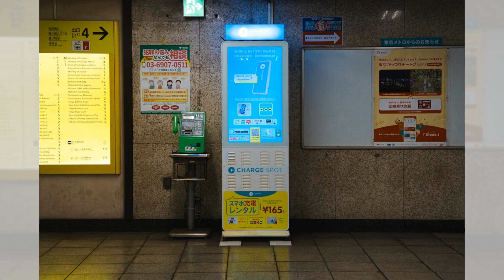达尔文的海鸥：进化论的意外启示；爱因斯坦的袜子：相对论与洗衣的奇妙关系；伽利略的星空：望远镜与天文派对的奇遇：科学怪谈20240925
大家好！我是六度世界的六博士，我與小六子為大家主持 科学怪谈 節目，主要內容包括：
1. 达尔文的海鸥：进化论的意外启示
2. 爱因斯坦的袜子：相对论与洗衣的奇妙关系
3. 伽利略的星空：望远镜与天文派对的奇遇
那麼，小六子，可以先跟我們說說「达尔文的海鸥：进化论的意外启示」